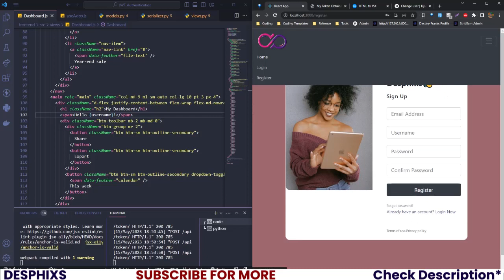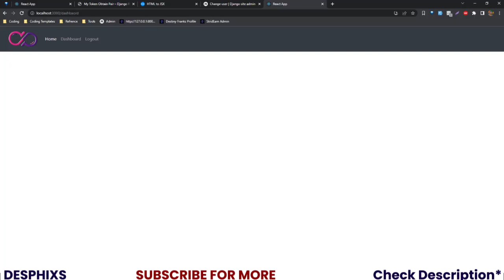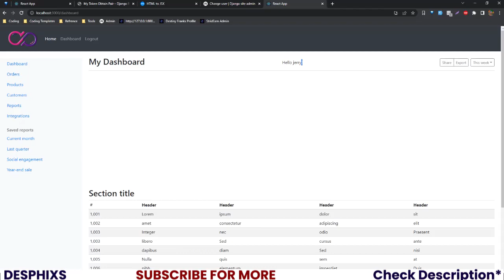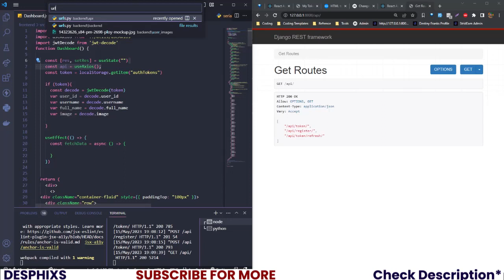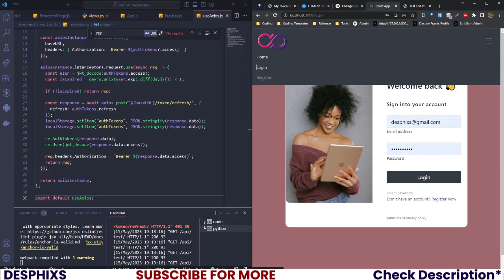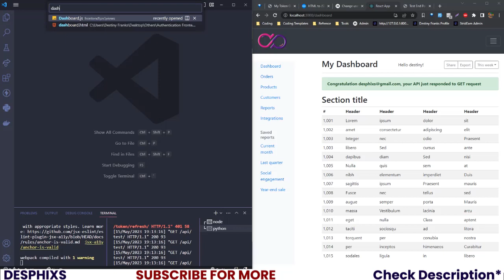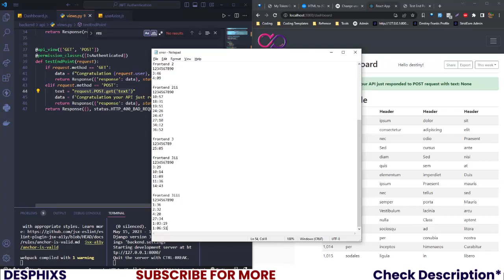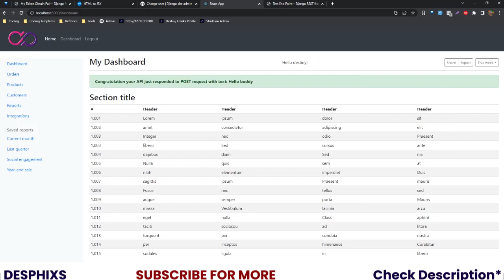React Login, Register and Logout - Pages, Component & Routes | Part 3[iv] | Desphixs™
We will go over the entire authentication process using Django and React in this tutorial series. From project setup to git setup to backend configuration to JWT (access + refresh) configuration to building APIs and private route end points. Then to frontend using react , setup our projects, implement route-guards, preserving user information in the browser, and pure react hooks (no Redux), these are what we'd be covering in the series. This video will be broken into two parts: the front end, which will set up the CLient side, and the back end, which will create the APIs.

💻 Create Your own banking App using Django

About Me
My name is Destiny Franks, and I'm a Nigerian Web/Mobile App Developer. I truly enjoy coding, and since it's what I want to do in the long term, I decided to share my experience while teaching on YouTube. So, via this channel, you'd learn programming, software engineering, machine learning, and everything IT. With a focus on Python and JavaScript, my channel seeks to provide you with free tools to help you learn to code and get started in the software engineering and programming business. My goal is to deliver the best programming and technology videos on the internet!